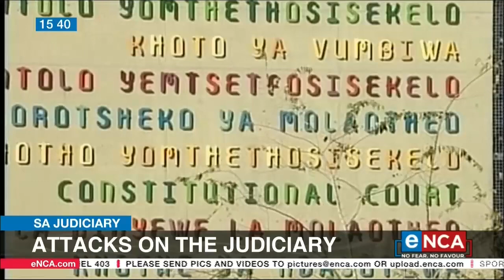Human Rights Commission concerned about attacks on Jurdiciary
The South African Human Rights Commission says the judiciary’s ability to work independently is critical. The HRC is concerned after senior political leaders called the court's authority into question. Human Rights Commissioner Chris Nissen, speaks more on this. Courtesy